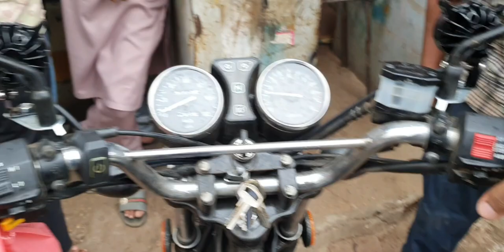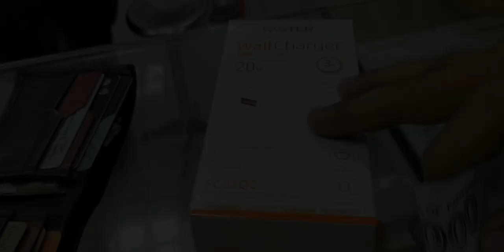Projectors leliya bike ka Alhumdulillah Thori bhut modification baki hai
My Instagram I'd Is here must follow karna guys and thankyou all of you ❤